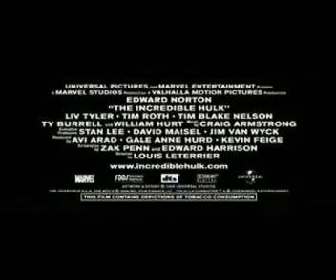The Incredible Hulk Trailer